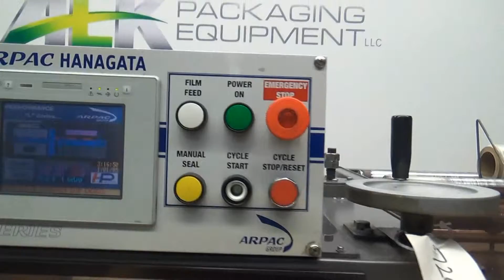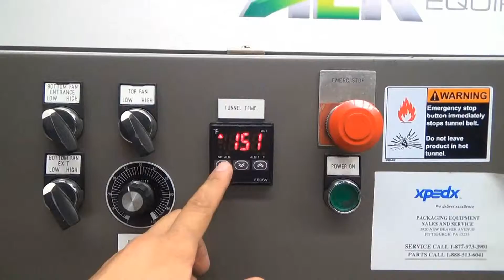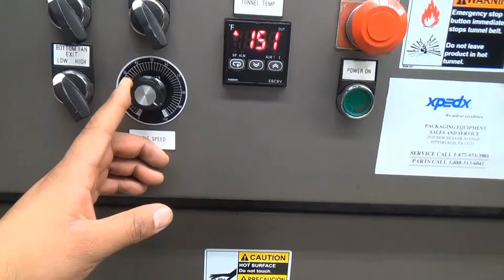Used- Arpac Hanagata Model L-26 Automatic L-Bar Sealer - stock # 72055001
Used- Arpac Hanagata Model L-26 Automatic L-Bar Sealer. Machine is capable of speeds up to 40 packages per minute. Product size range: 1-1/2" - 19" (width across machine) x 4" - 26-1/2" (length down the machine) x 1/4" - 8" (height). Has a maximum package weight up to 25 pounds. Can handle up to 30" (centerfold) film, and features an excess film rewind wheel. Allen-Bradley PLC 1200. 3/60/460V S/N 6825. Includes Arpac Vision Heat shrink tunnel. 1/60/230V.